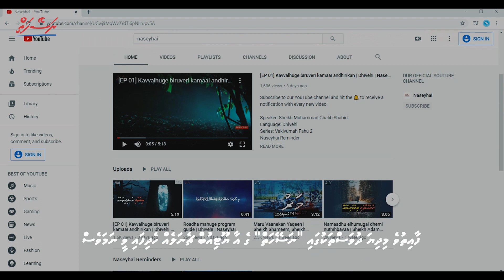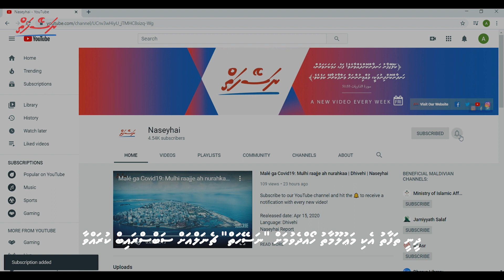Ufaaveri dhe khabareh | Dhivehi | Naseyhai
Language: Dhivehi

Keep Yourselves updated:
(Official Links Below)